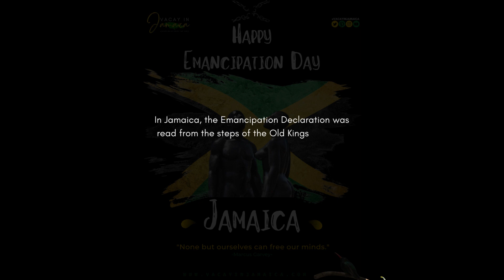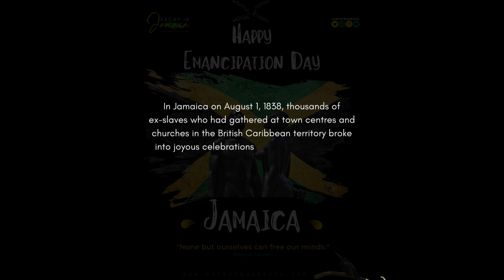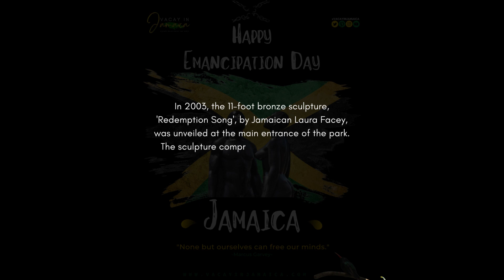JAMAICA EMANCIPATION DAY CELEBRATION HISTORY 🇯🇲 | August 1st 2022 | VACAY IN JAMAICA | VIJA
JAMAICA EMANCIPATION DAY CELEBRATION HISTORY 🇯🇲

• August 1, 1834 marked a special day for Africans in British colonies as it was the day they received freedom from slavery.

• In Jamaica, the Emancipation Declaration was read from the steps of the Old Kings House in Spanish Town, St Catherine which was Jamaica's capital at the time.

• August 1, 1834 marked the date when all children under six years of age were deemed to be free, but all other slaves were deemed to be apprentices and forced to work 40 hours per week without pay as compensation to their owners. Full ‘freedom’ was not given to the slaves until four years later in 1838.

• In Jamaica on August 1, 1838, thousands of ex-slaves who had gathered at town centres and churches in the British Caribbean territory broke into joyous celebrations after hearing the final words of the Emancipation Declaration, affirming their full freedom from slavery.

• The bill for the abolition of slavery in British colonies received the royal assent on August 28, 1838.

• It stated:
“Be it enacted, that all and every one of the persons who on the first day of August one thousand eight hundred and thirty four, shall be holden in slavery within such British colony as aforesaid, shall, upon and from and after the said first day of August, one thousand eight hundred and thirty-four, become and be to all intents and purposes free and discharged from all manner of slavery, and shall be absolutely and forever manumitted.”

• Emancipation Day was officially introduced as a public holiday in Jamaica in 1893.

• The ‘First of August’ celebrations, however, were discontinued in 1962, this was when Jamaica gained its independence. It was then replaced by Independence Day, which was then observed on the first Monday in August.

• Following a prolonged campaign by Professor Rex Nettleford, Emancipation Day was later re-instituted in 1997 by then Prime Minister the Honourable Percival James (PJ) Patterson as a national holiday, which was celebrated on August 1.

• The Emancipation Park in New Kingston, Jamaica was opened on the eve of Emancipation Day, July 31 in 2002 and is named in commemoration of Emancipation Day.

• In 2003, the 11-foot bronze sculpture, 'Redemption Song', by Jamaican Laura Facey, was unveiled at the main entrance of the park. The sculpture comprises a male and female statue gazing to the skies – symbolic of their triumphant rise from the horrors of slavery.

• Laura Facey said she was inspired by the words of National Hero Marcus Garvey and later reggae legend Bob Marley, "None but ourselves can free our minds."